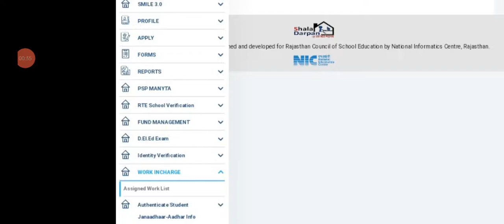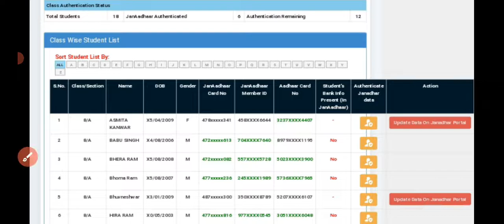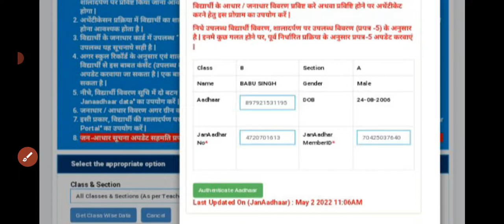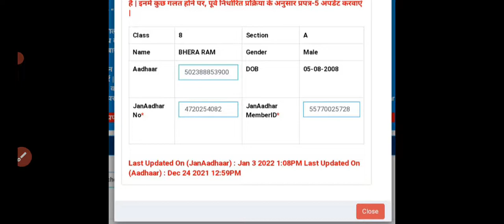शाला दर्पण पर जन आधार नंबर वेरिफाई कैसे करें। shala darpan par janaadhar number verified kaise kare।